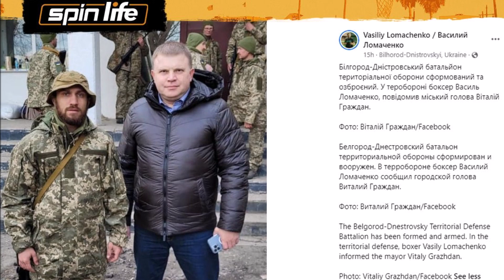Lomachenko RETURNS to DEFEND Ukraine despite Putin's Nuclear Missile potential threat!!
Boxing News: Vasiliy Lomachenko RETURNS to DEFEND Ukraine against Russia alongside his fellow boxers Alexandr Usyk, Wladimir Klitschko, and, Vitali Klitschko, despite Vladimir Putin's Nuclear Missile potential threat.